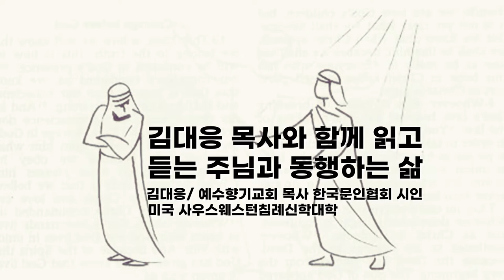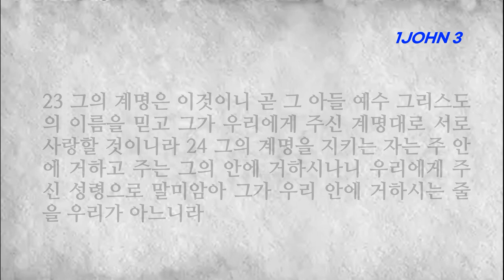요한일서3장 하나님의 자녀여 말과 혀로만 사랑하지 말고 행함과 진실함으로 서로 사랑하자 아멘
■요한일서 3장■
1 보라 아버지께서 어떠한 사랑을 우리에게 베푸사 하나님의 자녀라 일컬음을 받게 하셨는가, 우리가 그러하도다 그러므로 세상이 우리를 알지 못함은 그를 알지 못함이라
2 사랑하는 자들아 우리가 지금은 하나님의 자녀라 장래에 어떻게 될지는 아직 나타나지 아니하였으나 그가 나타나시면 우리가 그와 같을 줄을 아는 것은 그의 참모습 그대로 볼 것이기 때문이니 3 주를 향하여 이 소망을 가진 자마다 그의 깨끗하심과 같이 자기를 깨끗하게 하느니라
4 죄를 짓는 자마다 불법을 행하나니 죄는 불법이라 5 그가 우리 죄를 없애려고 나타나신 것을 너희가 아나니 그에게는 죄가 없느니라
6 그 안에 거하는 자마다 범죄하지 아니하나니 범죄하는 자마다 그를 보지도 못하였고 그를 알지도 못하였느니라 7 자녀들아 아무도 너희를 미혹하지 못하게 하라 의를 행하는 자는 그의 의로우심과 같이 의롭고
8 죄를 짓는 자는 마귀에게 속하나니 마귀는 처음부터 범죄함이라 하나님의 아들이 나타나신 것은 마귀의 일을 멸하려 하심이라 9 하나님께로부터 난 자마다 죄를 짓지 아니하나니 이는 하나님의 씨가 그의 속에 거함이요 그도 범죄하지 못하는 것은 하나님께로부터 났음이라
10 이러므로 하나님의 자녀들과 마귀의 자녀들이 드러나나니 무릇 의를 행하지 아니하는 자나 또는 그 형제를 사랑하지 아니하는 자는 하나님께 속하지 아니하니라 11 우리는 서로 사랑할지니 이는 너희가 처음부터 들은 소식이라
12 가인 같이 하지 말라 그는 악한 자에게 속하여 그 아우를 죽였으니 어떤 이유로 죽였느냐 자기의 행위는 악하고 그의 아우의 행위는 의로움이라 13 형제들아 세상이 너희를 미워하여도 이상히 여기지 말라
14 우리는 형제를 사랑함으로 사망에서 옮겨 생명으로 들어간 줄을 알거니와 사랑하지 아니하는 자는 사망에 머물러 있느니라 15 그 형제를 미워하는 자마다 살인하는 자니 살인하는 자마다 영생이 그 속에 거하지 아니하는 것을 너희가 아는 바라
16 그가 우리를 위하여 목숨을 버리셨으니 우리가 이로써 사랑을 알고 우리도 형제들을 위하여 목숨을 버리는 것이 마땅하니라 17 누가 이 세상의 재물을 가지고 형제의 궁핍함을 보고도 도와 줄 마음을 닫으면 하나님의 사랑이 어찌 그 속에 거하겠느냐
18 자녀들아 우리가 말과 혀로만 사랑하지 말고 행함과 진실함으로 하자 19 이로써 우리가 진리에 속한 줄을 알고 또 우리 마음을 주 앞에서 굳세게 하리니 20 이는 우리 마음이 혹 우리를 책망할 일이 있어도 하나님은 우리 마음보다 크시고 모든 것을 아시기 때문이라
21 사랑하는 자들아 만일 우리 마음이 우리를 책망할 것이 없으면 하나님 앞에서 담대함을 얻고 22 무엇이든지 구하는 바를 그에게서 받나니 이는 우리가 그의 계명을 지키고 그 앞에서 기뻐하시는 것을 행함이라
23 그의 계명은 이것이니 곧 그 아들 예수 그리스도의 이름을 믿고 그가 우리에게 주신 계명대로 서로 사랑할 것이니라 24 그의 계명을 지키는 자는 주 안에 거하고 주는 그의 안에 거하시나니 우리에게 주신 성령으로 말미암아 그가 우리 안에 거하시는 줄을 우리가 아느니라